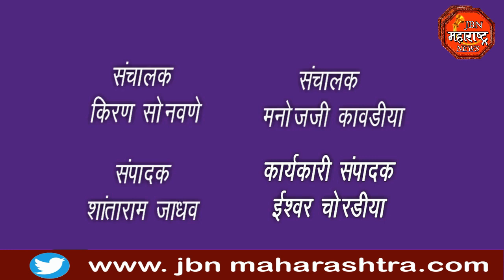हरवलेले नगरसेवक हा विरोधकांचा खोडसाळपणा -- उपनगराध्याक्षांचा खुलासा